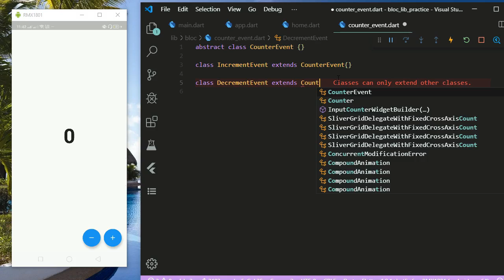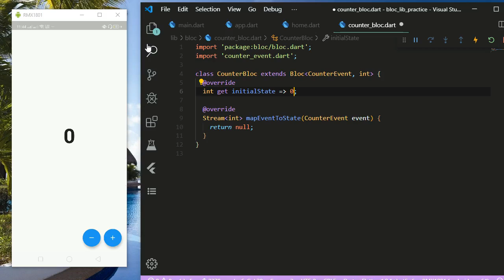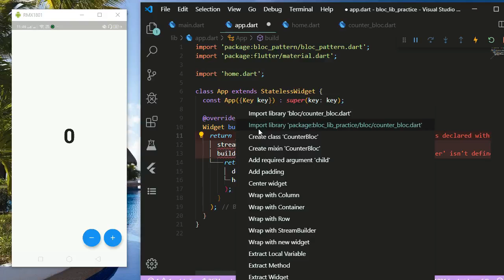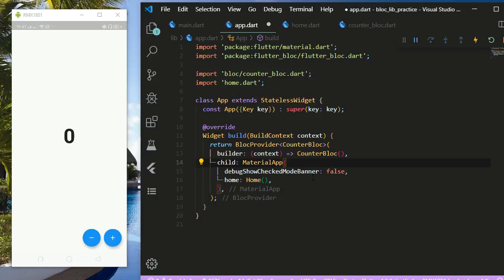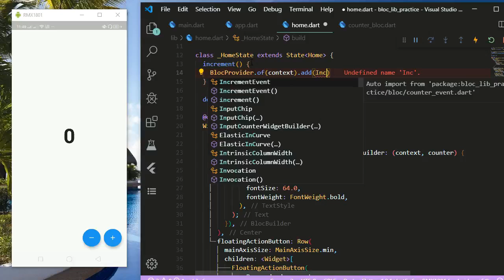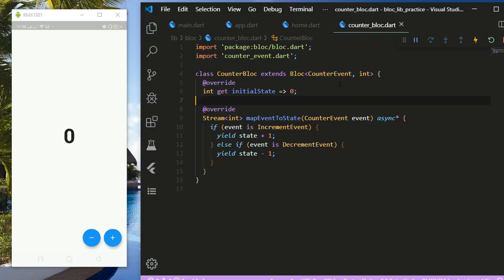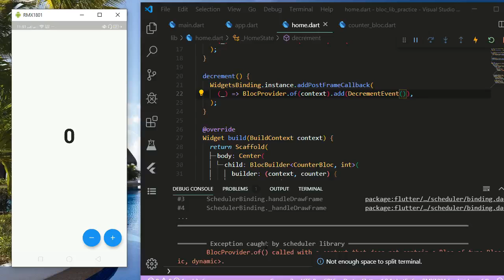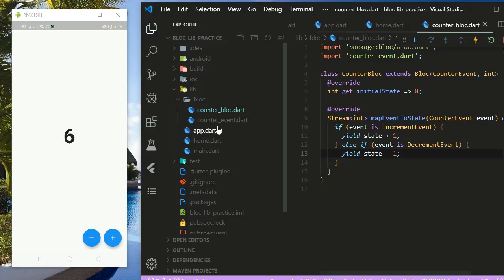Flutter - State Management using flutter_bloc library | Flutter Tutorial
How to manage state when your app is complex, first solution make a global variable and pass when you want to change state this solution is not recommended and it breaks when your app is big and complex, second solution is Stream and StreamBuilder and Inherited widget this is basic of all state management in flutter

About Flutter
Flutter is the Mobile SDK for cross platform, high performance with beautiful architecture for Android, IOS, Web and Desktop created by Google